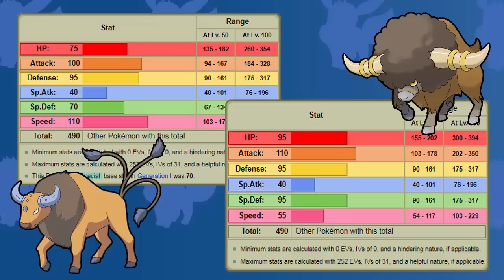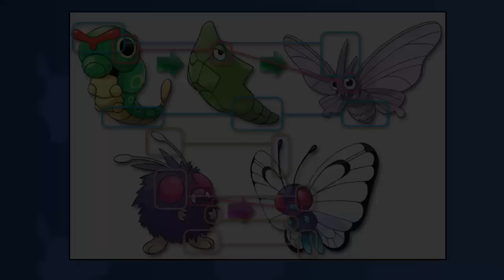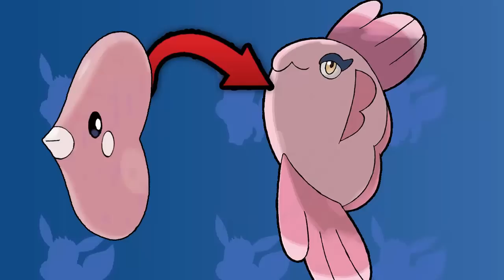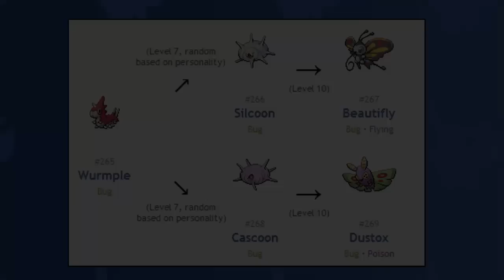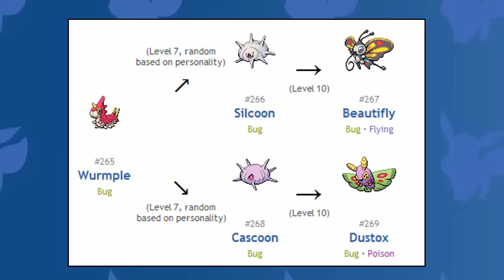5 Pokémon That SHOULD Be Related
There are now nearly 1000 New Pokemon that have been created, but have you ever looked at two Pokemon and thought that they should be related in some way? Well in today's video, we take a look at the Top 5 Pokemon That Should Be Related

Hey Guys, HDvee here! If you're looking for videos on Ash Ketchum, Pokemon Top 5's, Pokemon Top 10's, Pokemon Theories or even Pokemon Let's Plays, then you've come to the right place. I'm a Poketuber and my content is all to do with Pokemon! As mentioned earlier, I make a lot of videos on the Pokemon Anime's protagonist Ash Ketchum, looking at Ash's Strongest Team, Ash's Weakest Team, Who Ash should have evolved, Who Ash should have caught, pretty much everything to do with the young Pokemon Trainer. I also create Pokemon Top 5's and Pokemon Top 10's on just about anything to do with the franchise such as Pokemon You'll Never Obtain and Shiny Pokemon You'll Always Catch! With the release of Pokemon Sun and Pokemon Moon, it has also allowed me to make videos on the new generation of Pokemon games so if you're looking for information on those two new Pokemon games, you've come to the right place! I also make Pokemon Theory videos too! Thankyou for checking out my channel!

-Chance horan
-Winson Tjahjono
-DaHubbz